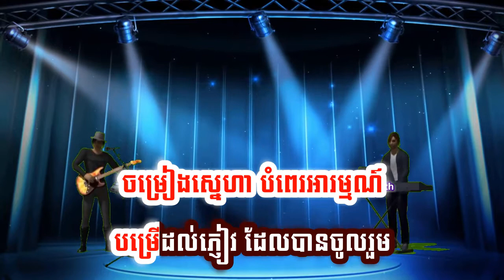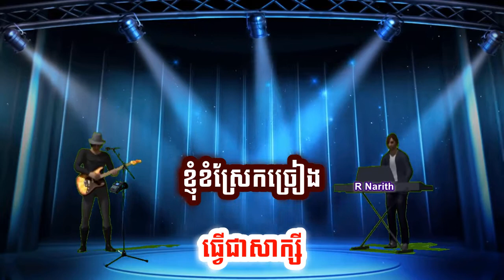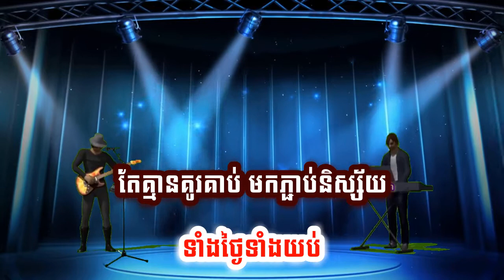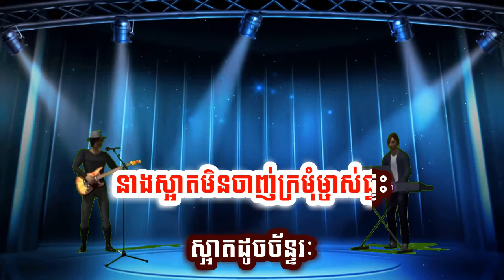លួចស្នេហ៌ក្រមុំកំដរ ភ្លេងសុទ្ធ អកកាដង់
ចម្រៀងខ្ញុំច្រៀង
កំដររោងការ
ចម្រៀងស្នេហា បំពេរអារម្មណ៍
បម្រើដល់ភ្ញៀវ ដែលបានចូលរួម
កិត្តិយសឧត្តម
ក្នុងថ្ងៃរៀបការ

ខ្ញុំច្រៀងបទថ្មី
ចងដៃជូនពរ
ដល់គូរស្រករ ដែលមានវាសនា
ផ្តើមចាប់ដៃគ្នា សាងជាគ្រួសារ
សូមឲ្យទេវតា
ធ្វើជាសាក្សី
ខ្ញុំខំស្រែកច្រៀង
ទាំងថ្ងៃទាំងយប់
តែគ្មានគូរគាប់ ភ្ជាប់និស្ស័យស្នេហ៌
ឃើញគេក្រមុំ
ល្អសមពេកក្រៃ
គួរឲ្យបេតី
តែផ្កាមានម្ចាស់

បុប្ផាមួយទង
ក្រពុំស្រស់ល្អ
ជាអ្នកកំដរ ពេញចិត្តខ្ញុំណាស់
នាងស្អាតមិនចាញ់ក្រមុំម្ចាស់ផ្ទះ
ស្អាតដូចច័ន្ទរៈ
ក្នុងដួងចិត្តខ្ញុំ

ខ្ញុំខំស្រែកច្រៀង
ទាំងថ្ងៃទាំងយប់
តែគ្មានគូរគាប់ ភ្ជាប់និស្ស័យស្នេហ៌
ឃើញគេក្រមុំ
ល្អសមពេកក្រៃ
គួរឲ្យបេតី
តែផ្កាមានម្ចាស់

បុប្ផាមួយទង
ក្រពុំស្រស់ល្អ
ជាអ្នកកំដរ ពេញចិត្តខ្ញុំណាស់
នាងស្អាតមិនចាញ់ក្រមុំម្ចាស់ផ្ទះ
ស្អាតដូចច័ន្ទរៈ
ក្នុងដួងចិត្តខ្ញុំ